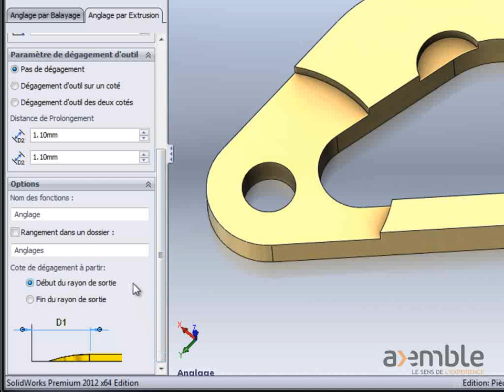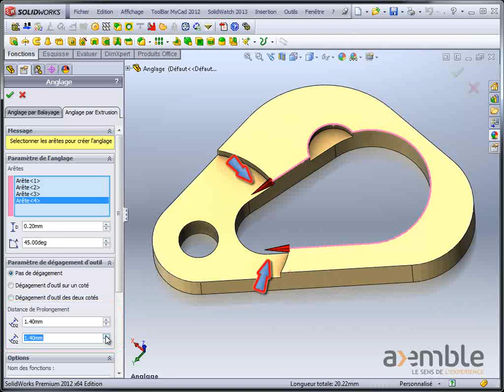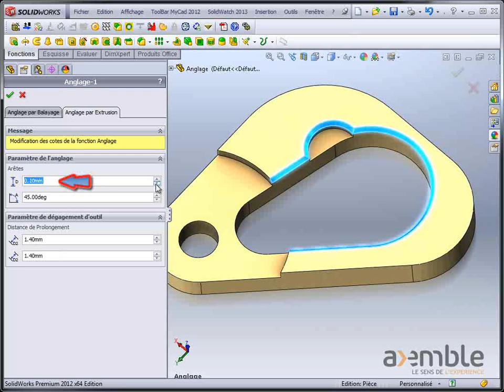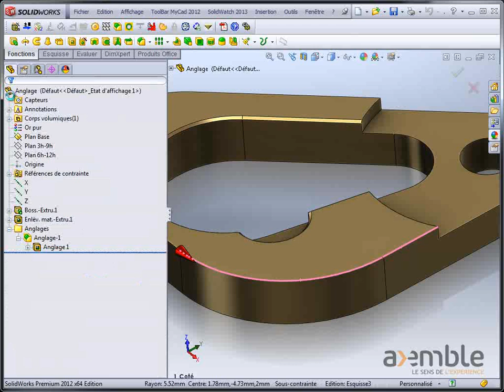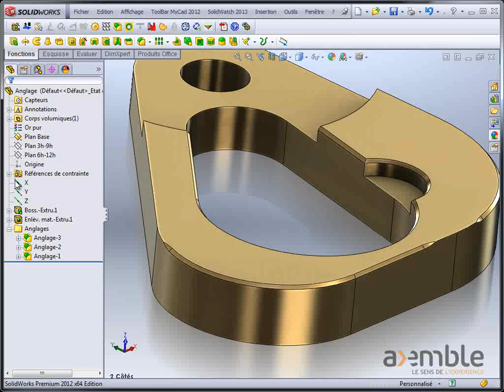Tuto SolidWatch - Utiliser l'outil anglage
Pour en savoir plus sur SOLIDWORKS, recevoir une offre commerciale ou effectuer une formation sur SOLIDWORKS, rendez-vous